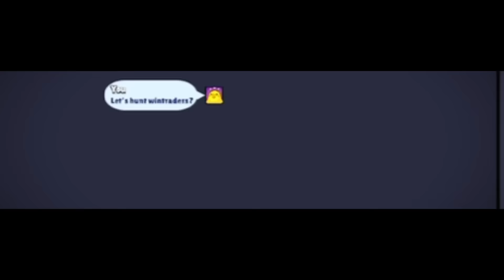SNIPING WINTRADERS With ODIN CORDELIUS! DESTROYING in 1300+ 🏆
SNIPING WINTRADERS | ODIN CORDELIUS